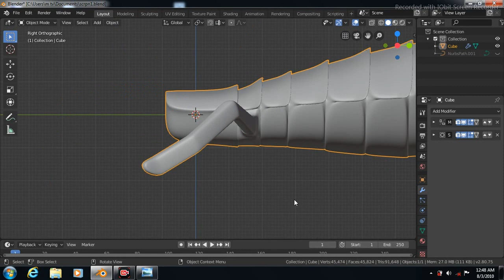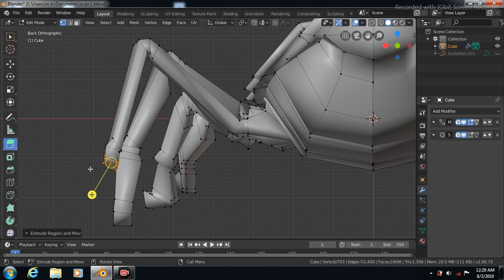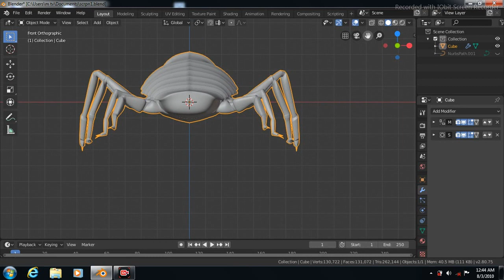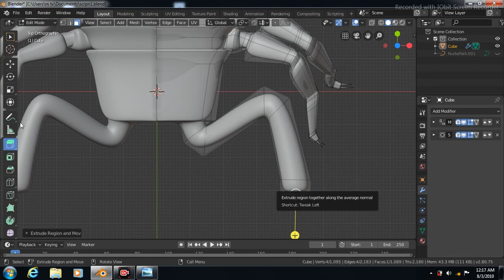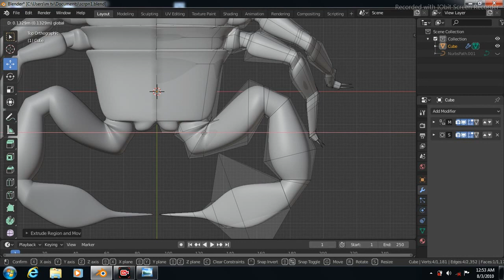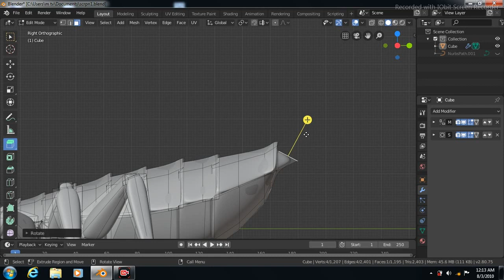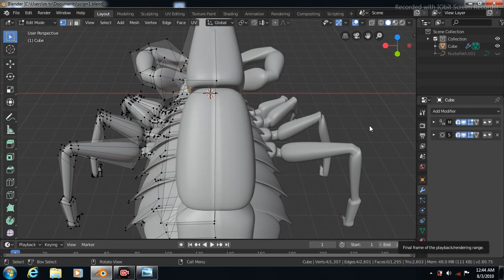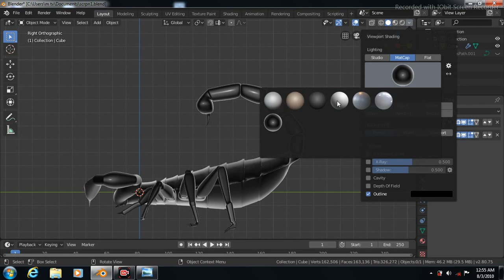how to make scorpion in blender | part 2 | blender tutorial for beginners